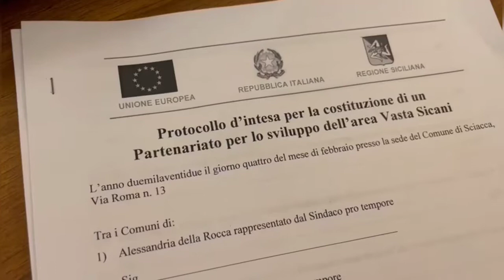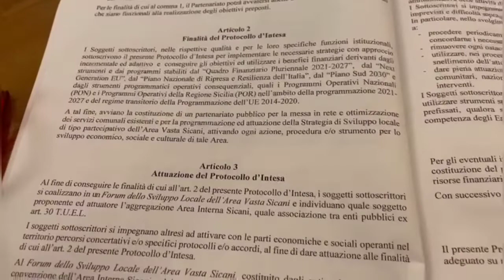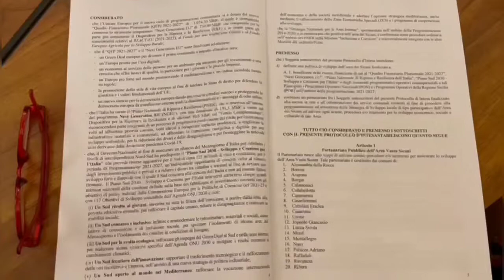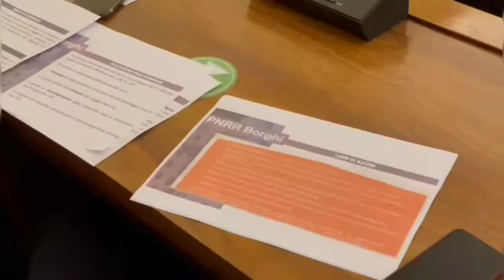Ventitré sindaci agrigentini insieme per il Pnrr